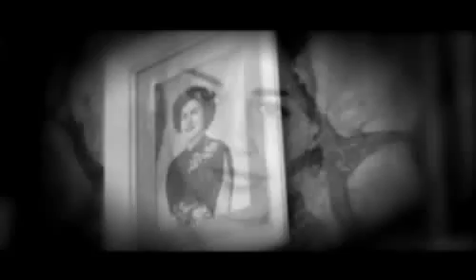GRUPO SIN rinde homenaje por el Día de las Madres a nuestra patria